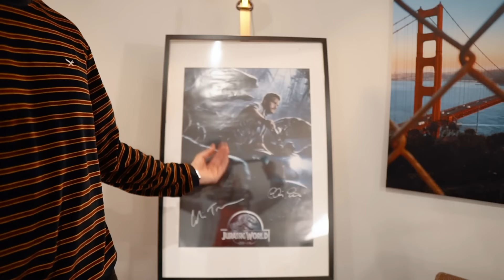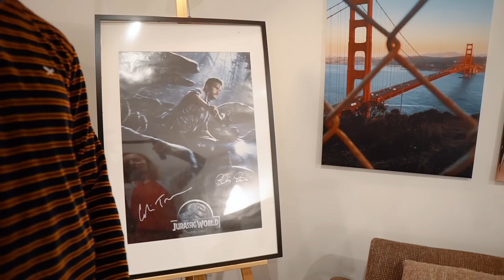ICH ZEIGE EUCH MEIN KOMPLETTES HAUS - XXL TOUR mit Twenty4Tim | Joey's Jungle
Ihr wollt sehen, wie ich lebe, auf's Klo gehe, esse und schlafe? Okay, ist eigentlich ganz schön privat, aber bitteschön! 🤡

SOCIAL MEDIA LINKS:
Wenn ihr das lest, dann schreibt "Wie heftig ist das denn? 😱" in die Kommentare :D
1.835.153